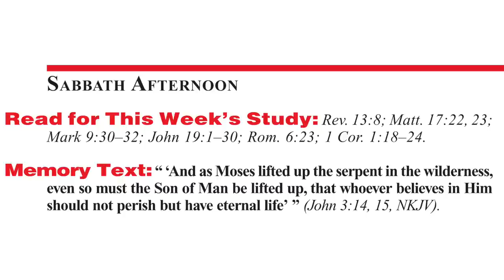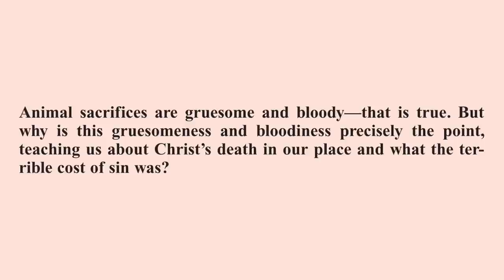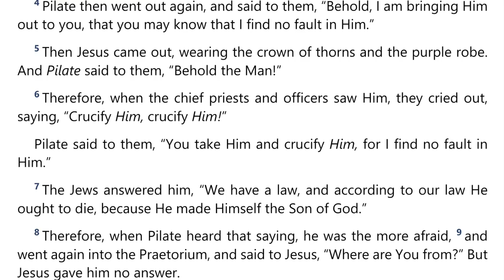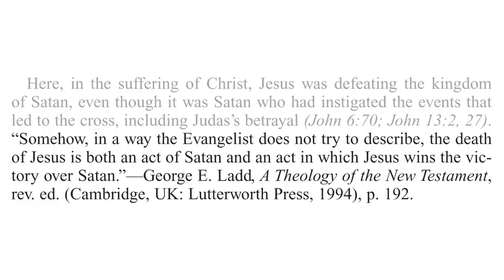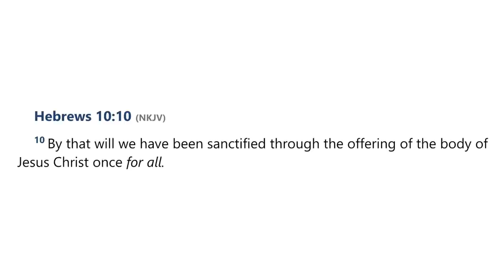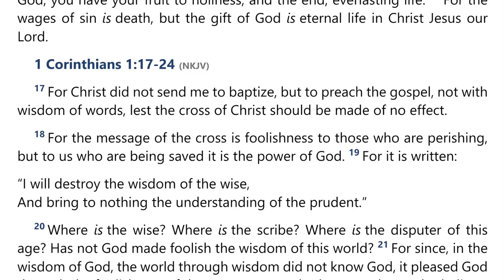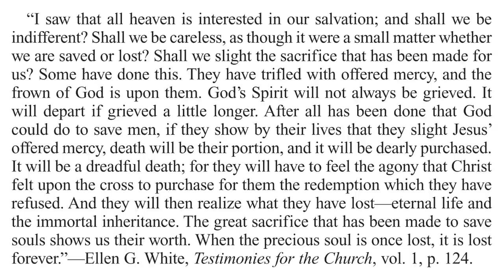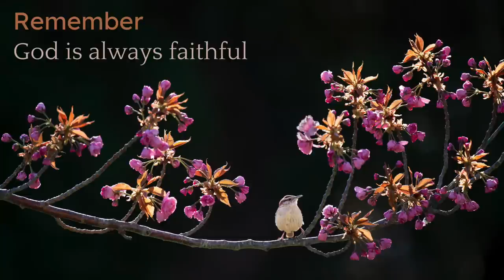2022 Q4 Lesson 06 – He Died for Us – Audio by Percy Harrold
00:00 | Opening Prayer
02:05 | Sabbath Afternoon, Oct 29
04:28 | Sunday, Oct 30
09:18 | Monday, Oct 31
14:34 | Tuesday, Nov 01
23:24 | Wednesday, Nov 02
30:07 | Thursday, Nov 03
39:48 | Friday, Nov 04
43:34 | Inside Story
46:34 | Presenter Notes

📖  Read for This Week’s Study:
Revelation 13.8; Matthew 17.22-23; Mark 9.30–32; John 19.1–30; Romans 6.23; 1 Corinthians 1.18–24